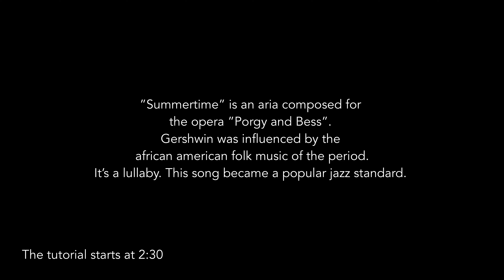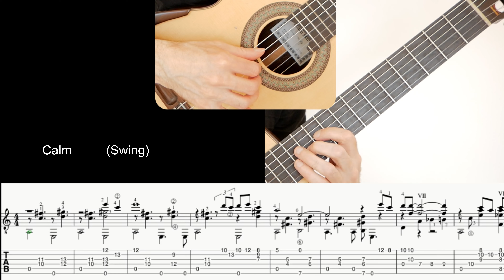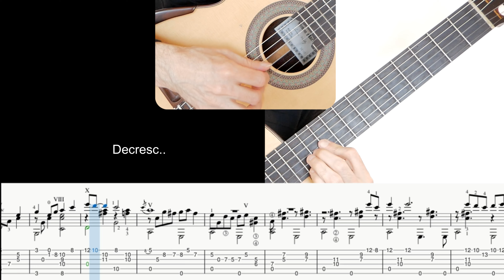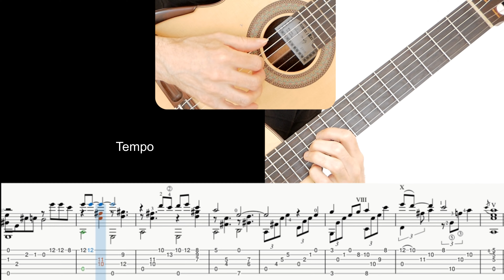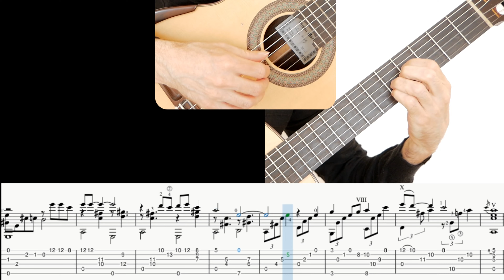Summertime (Gershwin), Guitar lesson, sheet and tab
Summertime from "Porgy and Bess by George Gershwin.
Guitar tutorial with sheet and Tab